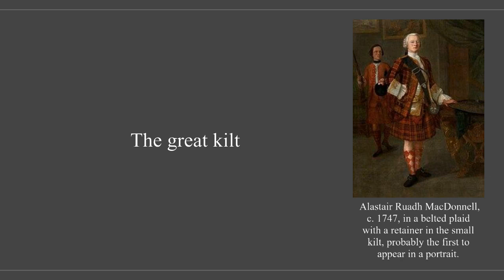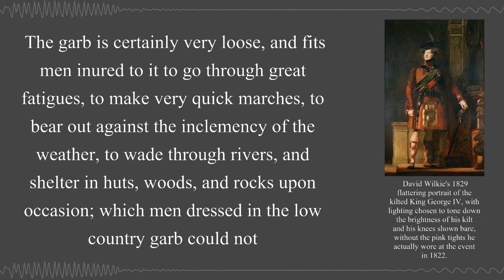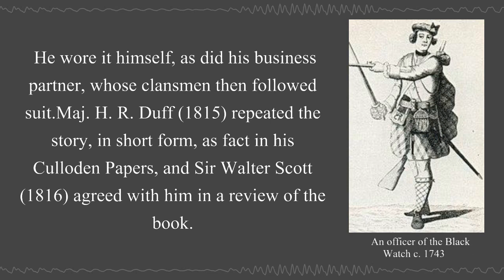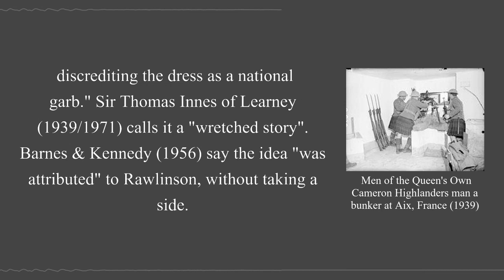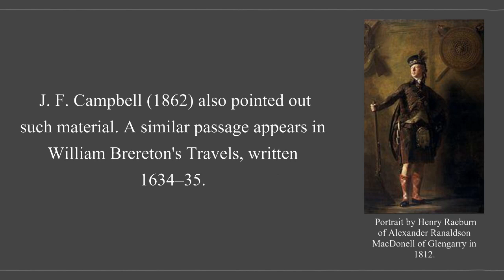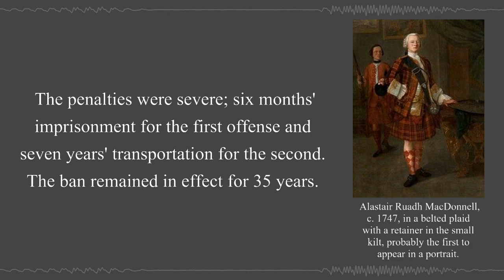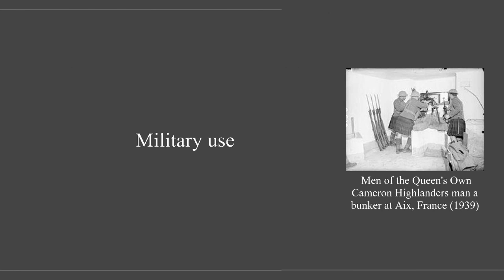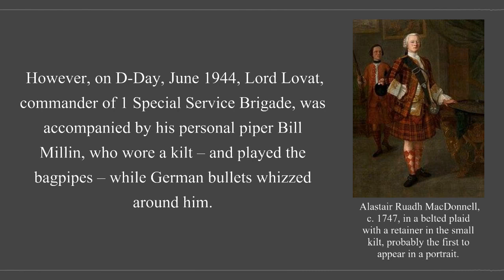History of the kilt | Wikipedia Audio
The history of the modern kilt stretches back to at least the end of the 16th century. The kilt first appeared as the belted plaid or great kilt, a full-length garment whose upper half could be worn as a cloak draped over the shoulder, or brought up over the head as a hood.

00:00:48 - The great kilt
00:03:57 - The small kilt or walking kilt
00:04:58 - Dispute about invention
00:12:12 - Proscription and revival of the kilt
00:15:01 - Military use